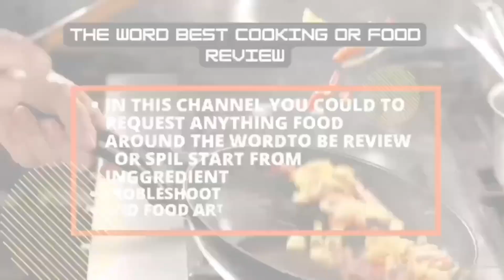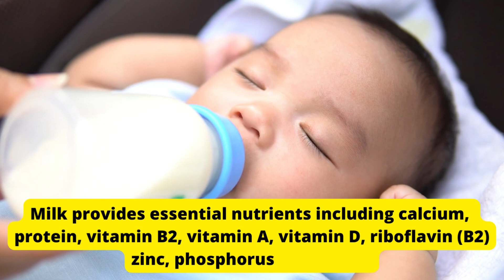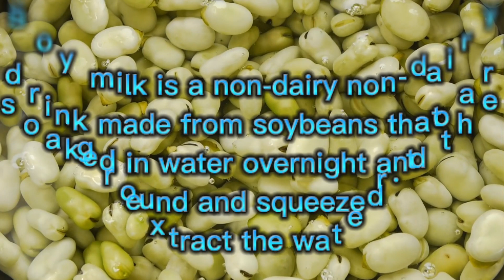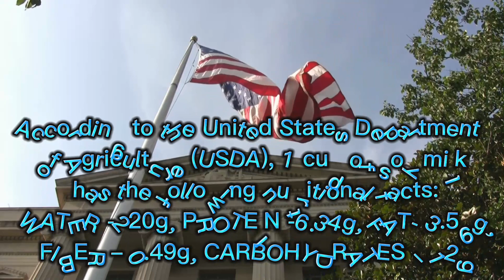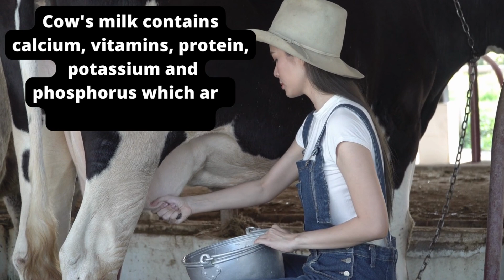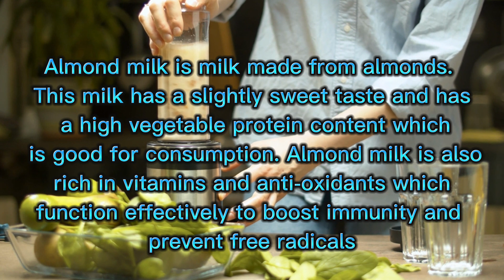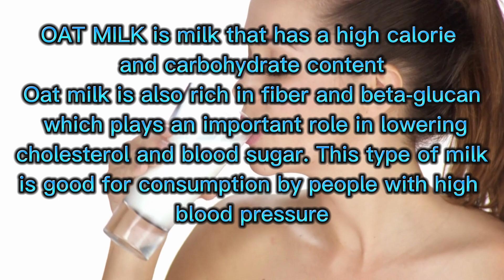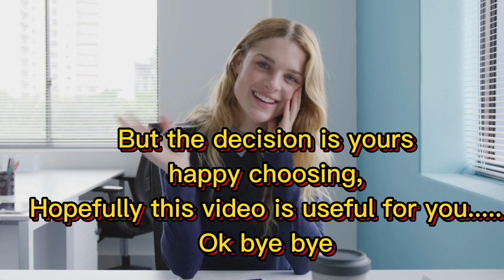BEST MILK TO DRINK - NEVER SKIP IT FOR YOU BODY’S HEALTHY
BEST MILK TO DRINK,I WANNA SHARE YOU, best milk to drink for weight loss, best milk to drink for bodybuilding, best milk to drink during pregnancy,anies anies

Video Chapters:
00:00 the opening of the best milk to drink
02:10 introduce milk
03:54 info on getting milk
04:02 information on the importance of drinking milk for health
05:01 information on types of milk and its contents
06:04

10:30 closing